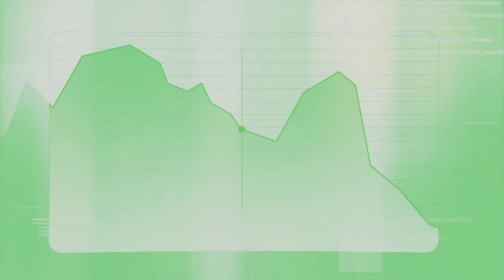Volcanoes and the Great Oxygenation Event: What You Need to Know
New research reveals that volcanoes may have been the unsung heroes behind Earth’s oxygen-rich atmosphere. The study zeroes in on the Great Oxygenation Event—a transformative period billions of years ago when oxygen levels spiked, paving the way for complex life. While cyanobacteria, tiny photosynthetic organisms, are credited with producing this oxygen, scientists now say volcanic activity supplied the critical nutrients these microbes needed to flourish.

The key player? Phosphorus. The study shows that ancient volcanic eruptions released massive amounts of this nutrient into the oceans, supercharging cyanobacteria growth and oxygen output. Using advanced computer models, researchers simulated early Earth conditions to uncover how volcanic activity, nutrient cycles, and oxygen production were intertwined. These findings reshape our understanding of Earth’s history and highlight how geological forces helped spark the evolution of life as we know it.

Valls Geoconsultant
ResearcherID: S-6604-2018